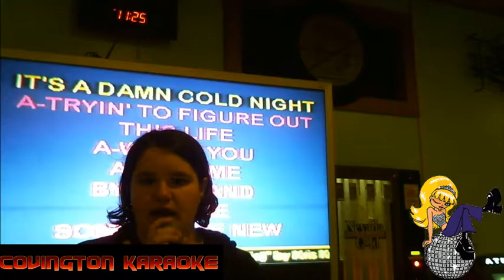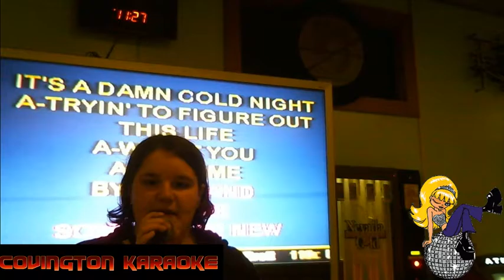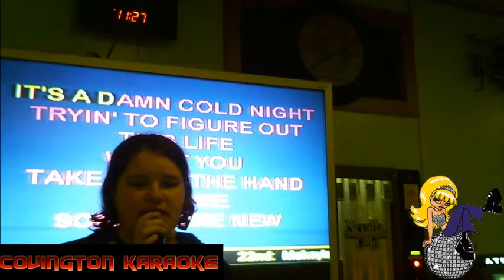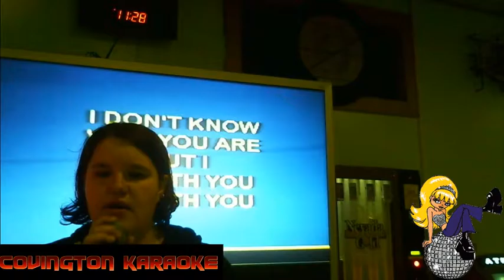Lindsy I'm With You